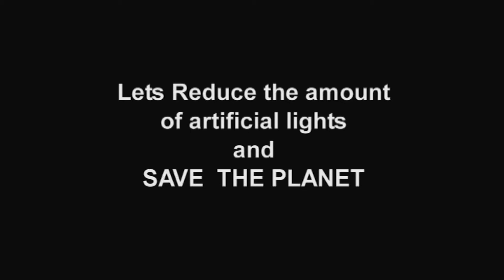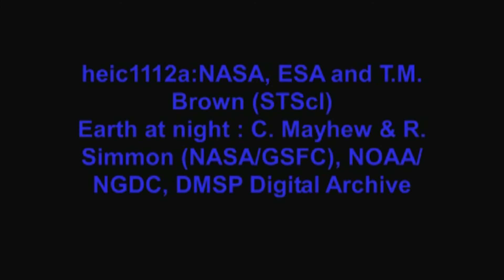Light Pollution Part One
A documentary on light Pollution Part Two.Light pollution documentary.The effects of light pollution.A documentary on light pollution for my final year project.This was done for the Campaign for dark skies an organization for the British Astronomical Society.This documentary was done to highlight the aims and objectives of the Campaign  for dark skies.I scripted,filmed and produced the documentary and presented it to the campaign for dark skies to use as they wish.